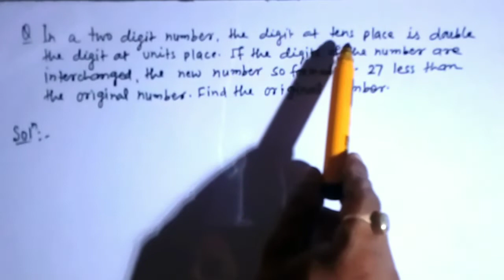in a two digit number, the digit at tense place is double the digit at unit place. if the digits are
in a two digit number, the digit at tense place is double the digit at unit place. if the digits are interchanged, the new number so formed is 27 less than the original number. find the original number
# linear equation in one variable important question linear equation in one variable class 7
# algebra word problem